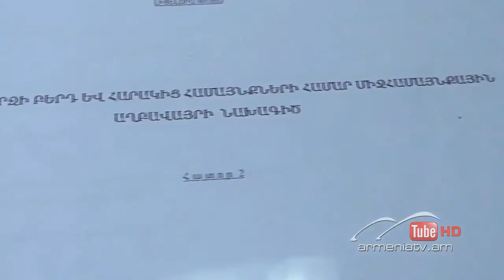UFSD Sur ankyun 28 02 16 Waste Management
Sur ankyun 28 02 16 Waste Management